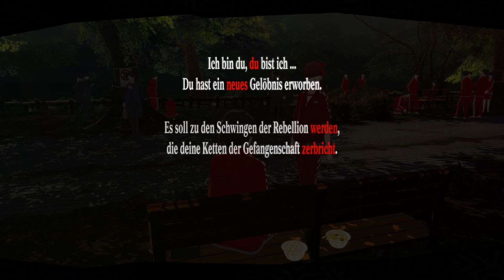Persona 5 Royal (Lets Play) #44 / Ess und Plauder-stunde mit Kasumi / Gameplay (Deutsch, German)